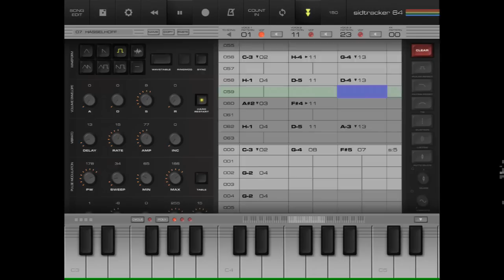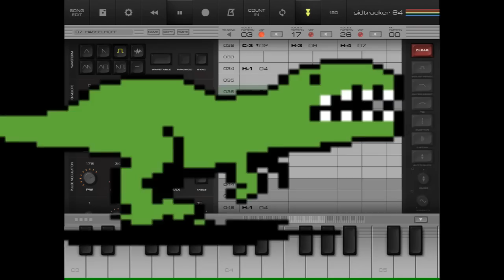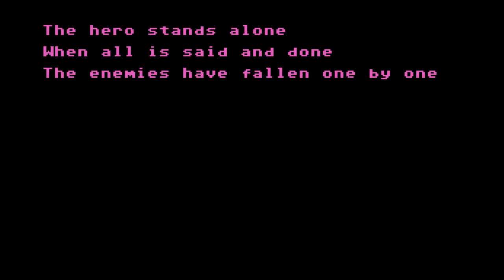True Survivor - Kung Fury - 8 bit Remix SidTracker64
Chiptune Remix by Fredrik Segerfalk on SidTracker 64 for iPad

3 voices of chip bliss, and a slight reverb added. Nothing else.

Video and extra GFX by Moppe
SidTracker programming by Daniel Larsson

SidTracker 64 for iPad

Want to make some soulful Bleeps?
Wether you just want some creative juice for your productions, or produce entire chiptunes , we have created the perfect chiptune platform for you.The SidTracker 64.

David Hasselhoff - True Survivor - Jörgen Elofsson & Mitch Murder(P) 2015 Universal Music AB.